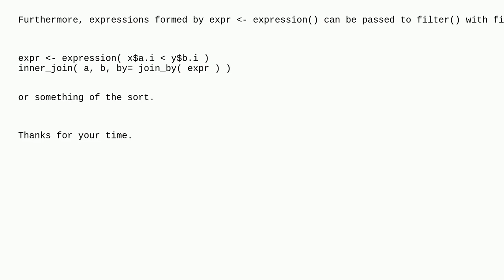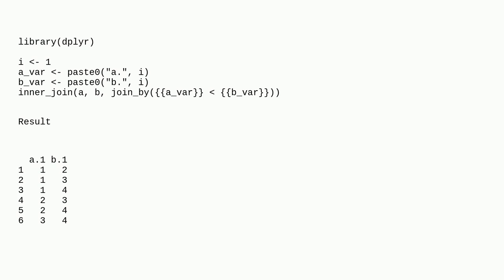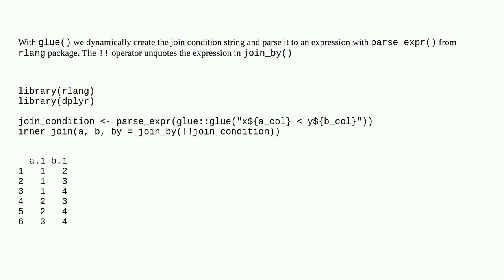join_by data-masking in dplyr in R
A special thanks goes out to the awesome community

  r dplyr